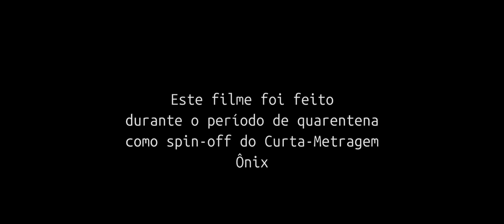REnascer (spin-off do Curta-Metragem: Ônix) Sub PT | EN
Sinopse: Ao acordar Caio (Carlos Bruno) relembra de todos os seus traumas e, ao mesmo tempo, pensa que não pode desistir pela busca de sua cura, pelo dia em que poderá se sentir livre de todas as suas amarras que o aprisiona dentro de si próprio. RENASCER é um spin-off feito como exercício de preparação do ator Carlos Bruno para interpretar o Caio Araújo, um dos personagens do filme Ônix.

Em "REnascer" estamos um pouco antes de seu encontro com Bruno (Guilherme Griz), que mudará expressivamente o percurso de sua vida.

Texto e Direção: Aguinaldo Flor
Atuação e Imagens: Carlos Bruno
Este filme realizado a distância com imagens de celular.
Trilha Sonora: Namaste / Artista: Jason Shaw Royalties Free.

Ficha Técnica do filme Ônix

Coordenação de Produção: Gleice Santos gleicesantosvida)
Direção de Arte: Rômulo Crisóstomo romulocrisostomo)